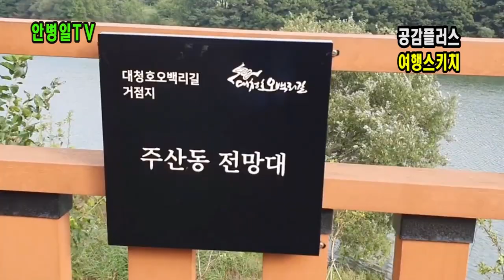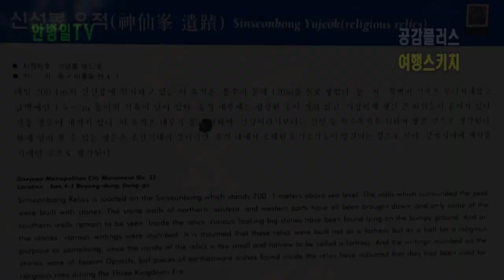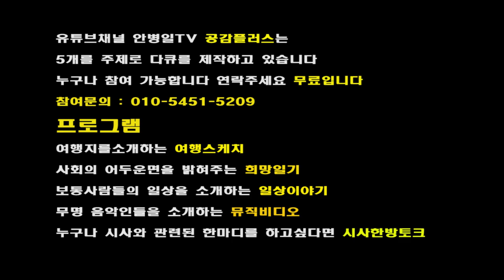공감플러스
대청호에는 1000년이전 부터 전해내려오는 소원을 들어주는 바위가있는데 공식명칭은 신선바위이다
이곳을 중심으로 대청호트레킹길이 열렸는데 산행과 산책그리고 대청호반의 아름다움을 함께 즐길수있어 대청호의 새로운 명소로 떠오르고있다
더우기 이주변엔 드라마와 영화 촬영지가 곳곳에 있어 또다른 추억만들기 장소로 최고다
2020년 한해 이런저런 일들로 세상이 시끄러운데 이곳에 가을 벚꽃이 만개해
방문자들을 설레게 하고있기도 하다
오셔서 소원바위에서 소원도 빌고 추억도 만들고 힐링도 하실것을 권한다